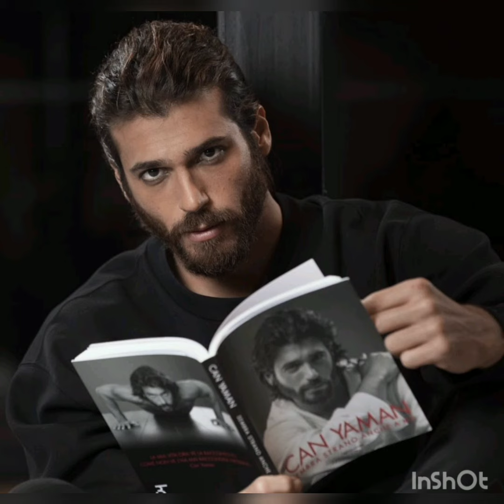Can Yaman Behind the Scenes Viewed